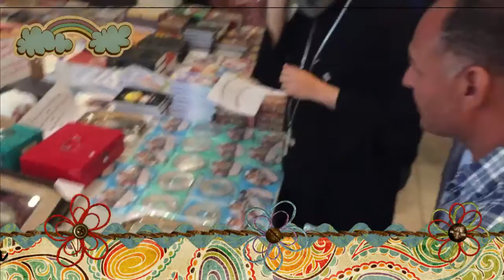افتتاح معرض الربيع وعيد القيامة بالكنيسة - الجمعة 8 أبريل 2016